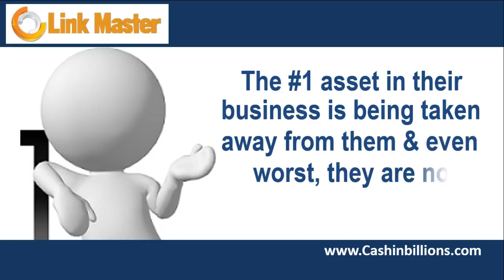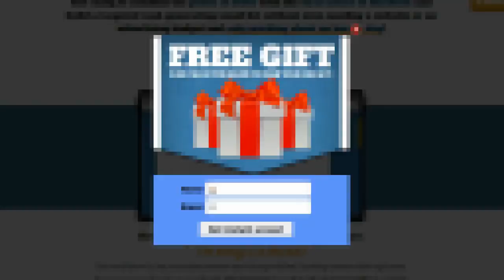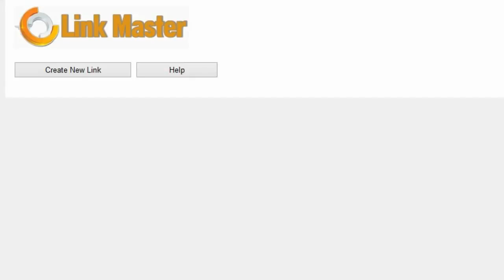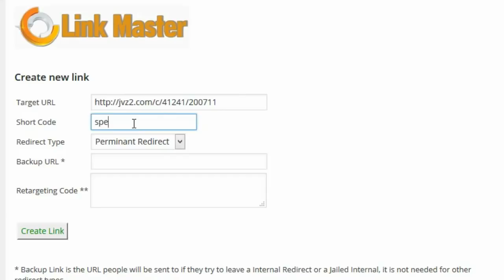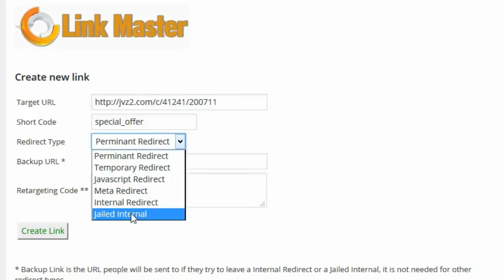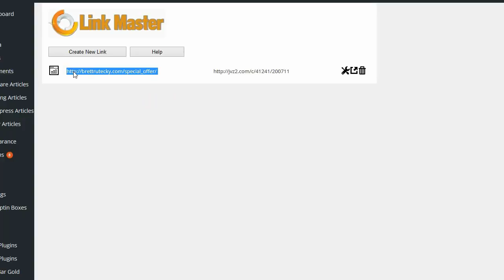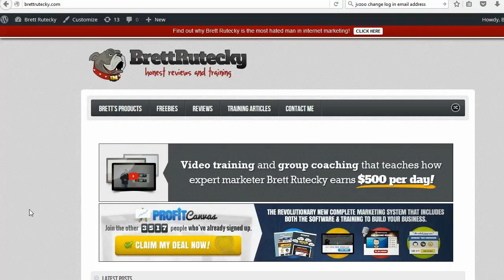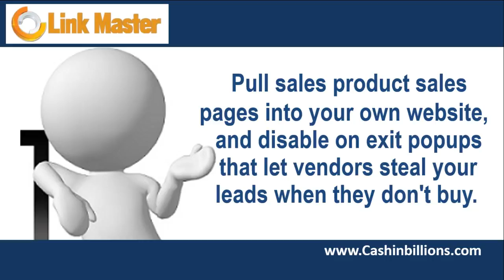WP Link Master Pro Review | Best Affiliate Link Cloaker | Brett Rutecky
Click left to watch WP LinkMaster Pro Review, Link Master Pro a advanced link cloaking tool that's purpose built for Affiliate Marketing. This Wordpress plugin will eliminates a major problem for affiliate marketer which is losing commissions from browser switching; blocks unwanted exit pops by secure your links and affiliate leads to any product or review you want. An excellent tool for affiliate marketers.

WP Link Master Pro Review video demo on best affiliate link cloaker by Brett Rutecky

If you into affiliate marketing and searching for link shield
how to protect your commissions, affiliate link cloaking
free easy way to cloak affiliate links to secure your commission
how to cloak your links to protect your wordpress site's revenue
protect or hide your affiliate links
the best way to protect your affiliate
how to cloak your affiliate links
how to protect your affiliate links
affiliate cloner - best solution to protect your affiliate links
cloakincg affiliate links to protect your commission
affiliate link cloaker software - free link cloaker for affiliates
how to create affiliate links
how to cloak affiliate links
how to mask affiliate Links
how to hide your affiliate links in an seo friendly way
cloak your affiliate links
hide affiliate links wordpress

Did you find me by any incoming search terms below?

link master
linkmaster review
linkmaster pro
linkmaster download
linkmaster video